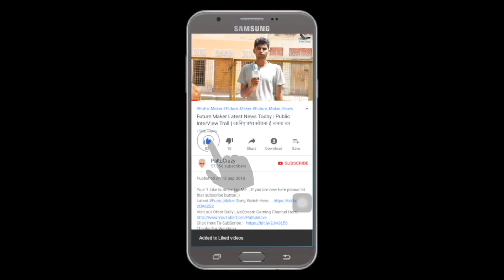Sai Pallavi Anukoni Athidi Movie Official Trailer | Reaction |Fahadh Faasil |Prakashraj | PaltuCrazy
Sai Pallavi Anukoni Athidi Movie Official Trailer || Fahadh Faasil || Prakashraj |

530